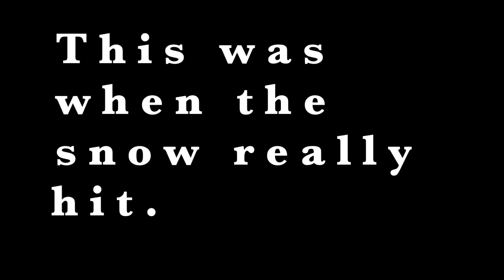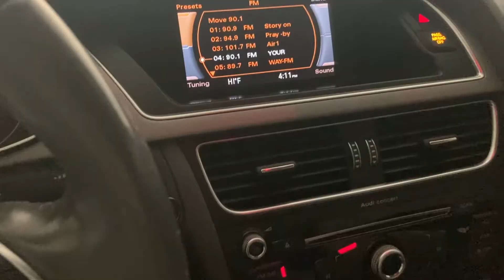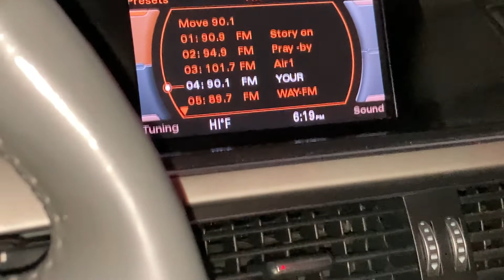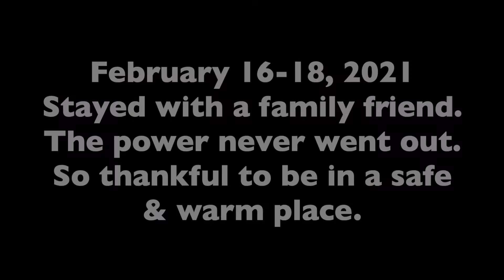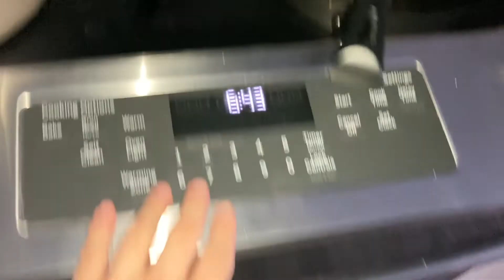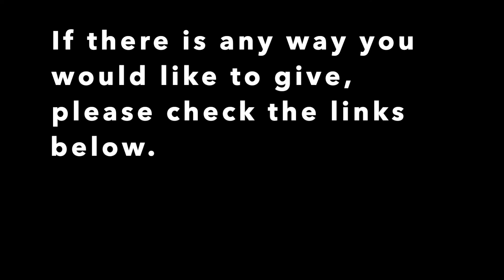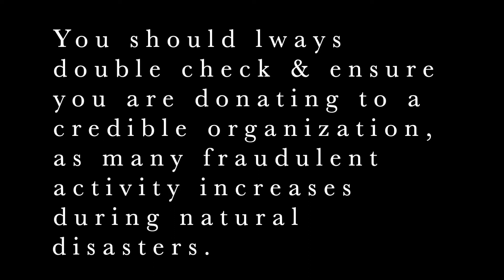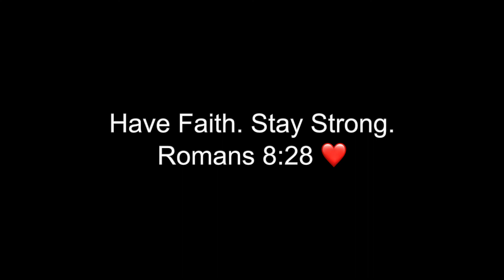5 DAYS WITHOUT POWER IN TEXAS ∙How it Felt: Winter Storm Uri ∙ February 2021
My personal experience without power. See ways to give to people affected down below.
𝕿𝖎𝖒𝖊 Ｓｔａｍｐｓ

Higher Quality: Ensure Youtube Settings is in 1080P
Reduce Watch Time: You can Speed up video via velocity settings. Quality may recede.

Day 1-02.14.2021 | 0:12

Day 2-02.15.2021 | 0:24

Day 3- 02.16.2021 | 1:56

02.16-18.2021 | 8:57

Final Day. Day 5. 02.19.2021 |9:04

Final Thoughts | 9:20

Power Outage After-Effects | 10:54

Ways to Help | 12:54

Outro. |13:03

Stay Strong | 13:14

🚨🅳🅸🆂🅲🅻🅰🅸🅼🅴🆁: This Youtube channel is mostly based on my life and experiences. As many individuals have different perspectives, my youtube content, “Charline Orozco”, may not be beneficial to all. This channel is for informational and educational purposes only. Use or apply at will.

This description may contain affiliate links; If you purchase a product through one of the links in this description box, I might receive a commission (at no additional cost to you). I only ever endorse products that I believe in. Thank you for your support!
Let's keep growing [like your fav. Flower in the summer]! :)

𝙻𝙸𝙽𝙺𝚂 𝚃𝙾 𝙱𝙻𝚄𝙴𝚃𝙾𝙾𝚃𝙷 𝙰𝙳𝙰𝙿𝚃𝙴𝚁
*This bluetooth adapter is worth the $, but if you want 100% SQ, you could invest more $$ in a different product/brand.

Bluetooth Car Adapter
   OR…

Upgraded Car Adapter

Sources:

Catastrophic power outages in Texas: How to help | WNT

Millions in Texas left powerless and without water after winter storms l GMA

📚ʙᴏᴏᴋꜱ ᴛʜᴀᴛ ʜᴀᴠᴇ ᴄʜᴀɴɢᴇᴅ ᴍʏ ʟɪꜰᴇ📚

Pa’ mi Gente ;D
“Padre rico, Padre pobre” (Nueva edición actualizada) de: Roberto Kiyosaki

"Perfectly Unique: Love Yourself Completely, Just As You Are" by: Annie F. Downs

"The 4-Hour Workweek: Escape 9-5, Live Anywhere, and Join the New Rich (Expanded and Updated)" by: Tim Ferris

Think and Grow Rich: [Official] by: Napoleon Hill

Awaken the Giant Within : How to Take Immediate Control of Your Mental, Emotional, Physical and Financial Destiny! by: Tony Robbins

"Crush it!" by: Gary Vee

Everyday Tools:

💦My go-to water bottle (Some get moldy and so far this one is working well for me):
Nike Big Mouth Water Bottle, Blue, 22oz

🎬What I use to film:
UBeesize 10’’ Ring Light

E&Jing USB Flash Drive 1TB [For Computer Storage]
(MAKE sure you have a USB port in your laptop- though!)
If you don't know what happened check out my San Diego, Ca. Vlog description.

*That’s it folks.

Categories that are important to me that I will most likely cover in this channel.
(1) Lifestyle
(2) Personal contentment; being yourself.
(3) Self-confidence, self-love, self-development, Self-improvement
(4) Adventure, travel, healthy & holistic things.
(5) etc.

If you see any links in my channel or description box, it is intended for your benefit and ease of access. Users can purchase products or services for themselves, their company, or individuals through the links provided within my youtube channel.

ₐbₒᵤₜ ₘₑ: 🌊🌺🐚

I have mephobia [mephobia]: fear of becoming so awesome that the human race can’t handle it and everybody dies.

Favorite quote: “Dip me in chocolate and call me dessert”.

Sometimes I pretend to be normal, but it gets boring, so I go back to being me.

God is really good-  Matthew 6 is where it’s at.

📍WHERE IS CHARLINE?:

🤔 If there is a topic I haven't covered & you want me to talk about, leave your suggestion in the comment section. :)